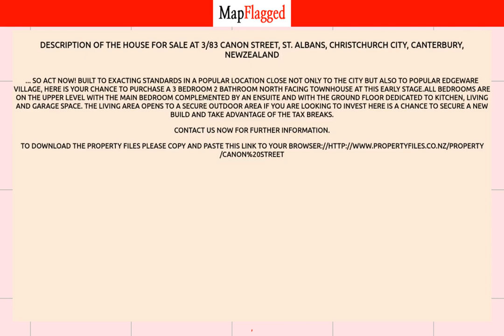NZ | Property at 3/83 Canon Street, St. Albans, Christchurch City, Canterbury, | MapFlagged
📚 Video Chapters:
0:00 Property Introduction
0:10 Property Price
0:30 Property Address
0:40 Property Description
0:45 Property Key Places
0:50 Subscribe to MapFlagged!

📣 Following is the detail of house for sale at 3/83 Canon Street, St. Albans, Christchurch City, Canterbury, NewZealand:

3 Bedroom
2 Bathroom

... so act now!
Built to exacting standards in a popular location close not only to the City but also to popular Edgeware Village, here is your chance to purchase a 3 bedroom 2 bathroom north facing townhouse at this early stage.All bedrooms are on the upper level with the main bedroom complemented by an ensuite  and  with the ground floor dedicated to kitchen, living and garage space.
The living area opens to a secure outdoor area
If you are looking to invest here is a chance to secure a new build and take advantage of the tax breaks.
To download the property files please copy and paste this link to your browser://

🏥 Nearest Hospitals to this Property:
Christchurch Hospital
Ashburton Hospital

✒️ Nearest Schools to this Property:
Waitaha School
Edukids Delamain
Beststart Buchanans Road
Templeton School

🍕 Nearest Restaurants to this Property:
Gatehouse Cafe
Nova Trust
Talbot at Yaldhurst
Fundinggurunz

🚃 Nearest Train Stations to this Property:
Hornby Station
Papanui Station
Rolleston Station
Christchurch Railway Station
Sockburn Station

🏬 Nearest Shopping Malls to this Property:
Dress smart

🌼 Nearest Parks to this Property:
The Herbal Garden
Templeton Domain
Rimu Scout Park

🎥 Nearest Movie Theaters to this Property:
Hoyts-Westfield Riccarton
Movieland
Hoyts Riccarton
Netlink Distribution Company
Europica Tiles

☕ Nearest Cafes to this Property:
Starbucks

✈️ Nearest Airports to this Property:
Ashburton Airport

🏢 Nearest Stores to this Property:
Roses Farm
K P NZ
Electric Motor Repair
Southern Fresh